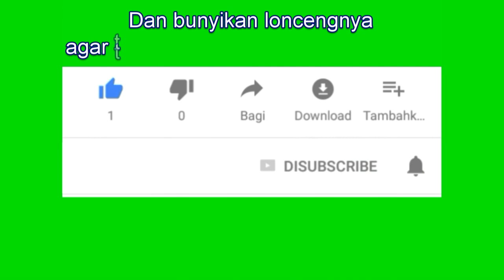TRAIN MINIATUR 11 LOKOMOTIF ddA40x membawa Double stack container athearn HO 1/87 by mang irin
train miniatur double stuck

Transportasi kereta double stack adalah bentuk angkutan barang intermodal di mana kontainer intermodal ditumpuk dua tinggi pada mobil kereta api. Diperkenalkan di Amerika Utara pada tahun 1984, tumpukan ganda telah menjadi semakin umum di sana, digunakan untuk hampir 70% dari pengiriman intermodal Amerika Serikat. Dengan menggunakan teknologi double stack, kereta barang dengan panjang tertentu dapat membawa sekitar dua kali lebih banyak kontainer, secara tajam mengurangi biaya per kontainer. Pada sebagian besar rel kereta Amerika Utara, mobil khusus juga digunakan untuk penumpukan ganda untuk mengurangi jarak vertikal yang diperlukan dan untuk menurunkan pusat gravitasi mobil yang dimuat. Selain itu, desain mobil yang baik secara signifikan mengurangi kerusakan dalam perjalanan dan memberikan keamanan kargo yang lebih besar dengan menggendong wadah yang lebih rendah sehingga pintu mereka tidak dapat dibuka. Suksesi ukuran peti kemas yang lebih besar telah diperkenalkan untuk lebih meningkatkan produktivitas pengiriman pada pengiriman di Amerika Utara.

Operasi rel ganda-tumpuk tumbuh di bagian lain dunia, tetapi sering dibatasi oleh izin dan keterbatasan infrastruktur lainnya.